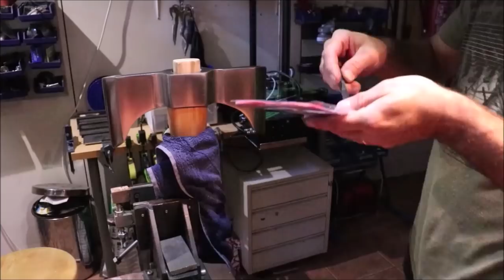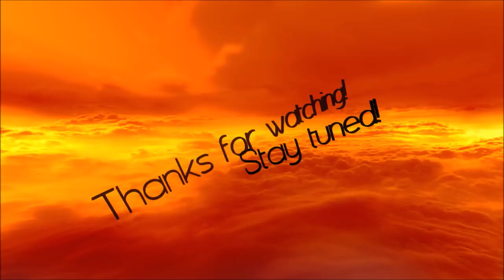Making axe with power tools (long version )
Making cool axe with awesome angle grinder, from a railroad track!
It was a gift to my friends 40th birthday, and its just a decorative piece.